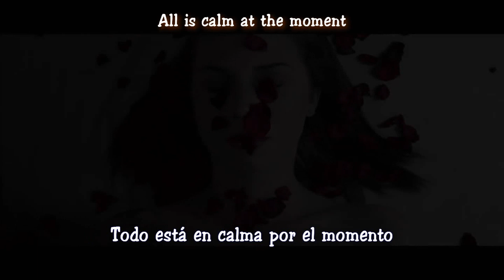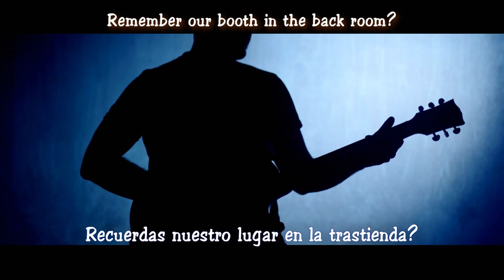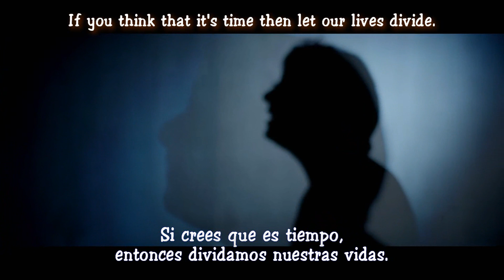Hail the Sun - Relax/Divide (Sub Esp-Eng)(Traducida/Lyrics)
Relax/Divide del álbum Wake, de la banda californiana Hail the Sun.
Letra(Subtitulada-traducida al español):
Cada vez que te marchas de mi casa, me temo Que tu camión voltee o choque
Siempre estoy asumiendo lo peor
No es saludable estar tan jodidamente ansioso y desesperado
Mi línea de pensamiento siempre se descarrila

Todo está en calma por el momento
No pasa nada por ahora, pero mi corazón se detiene cuando el teléfono suena
"No estoy seguro de que seas la única".
Crees que es tiempo de dividir nuestras vidas?

Reflexionaré donde nos conocimos,de vuelta al restaurante donde trabajamos
Recuerdas nuestro lugar en la trastienda?
Las cosas eran mucho más simples entonces
Los sueños post universitarios en la hierba
Aprendiendo tus curvas en la cama

Si crees que es tiempo, entonces dividamos nuestras vidas.
(Official video)